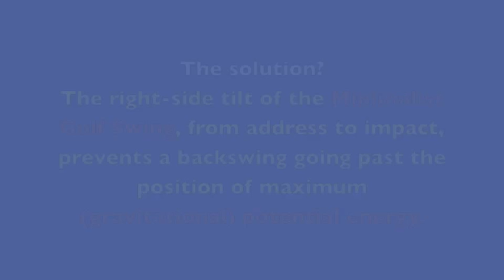Wes Short Jr. 2014 - The Anatomy of his Golf Swing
A powerful swing which can still be improved upon for more consistency, by understanding which joints make unnecessary or excessive movements.